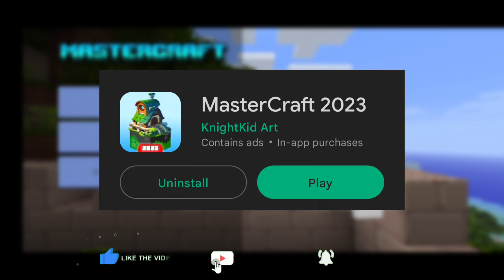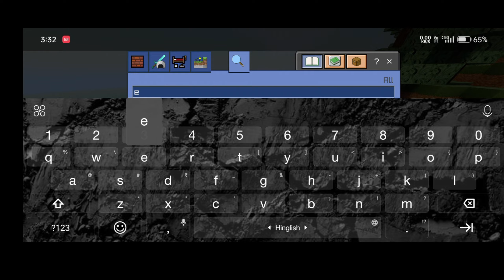😱 TOP 3 GAMES LIKE MINECRAFT THAT WILL ACTUALLY BLOW YOUR MIND 😍 | PART 8 | TheGamerLay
Hello, Friends Welcome to this YouTube channel...

📌 Introduction - My Name Is Sonu Kumar And this is my Gaming Channel.. here you will get gaming videos about any game you want so please make sure to subscribe and also like the video... If you don't like my content you can unsubscribe at any time but I hope you'll not get any problem from my content by the way subscribe and press that bell icon do we will be connected always...

Other Keywords Just Ignore Them

Games Like Minecraft for free
free minecraft games
minecraft clone
clones of minecraft
minecraft pocket edition
minecraft pocket edition clone offline
minecraft pe copy
minecraft copy
minecraft ki tarah games
3 minecraft like game
minecraft
TheGamerLay